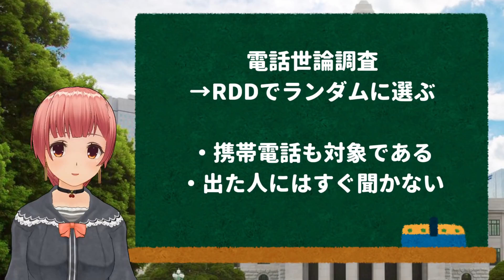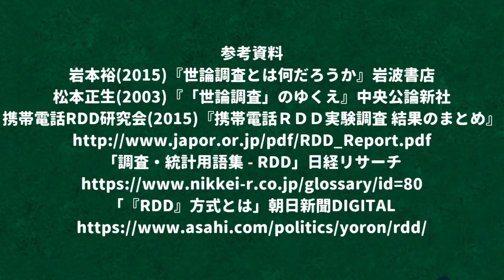電話世論調査のよくある誤解！？【政治バーチャルYoutuber みーちゃん】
みなさんこんにちは、みーちゃんです！

今回のテーマは「今のメディアは世論調査に回答する人をどうやって選んでいるのか」です。
電話世論調査への疑問にお答えする形式で、世論調査に回答する人をどう偏りなく選んでいるのか、お話します！
具体的には、RDDの解説をします。

ご意見・ご感想はコメント欄、またはTwitter上で「政治のみーちゃん」で募集しています。どしどしご意見をお寄せください！

※「みーちゃんの政治ちゃんねる」はCOM3D2を使用して制作しております。